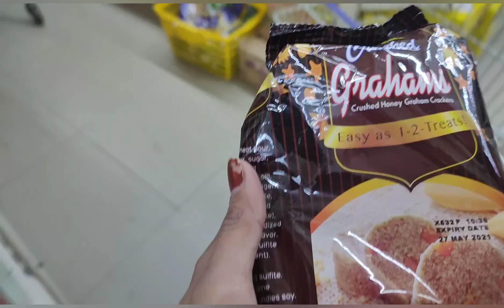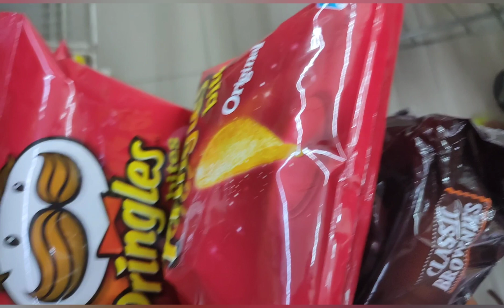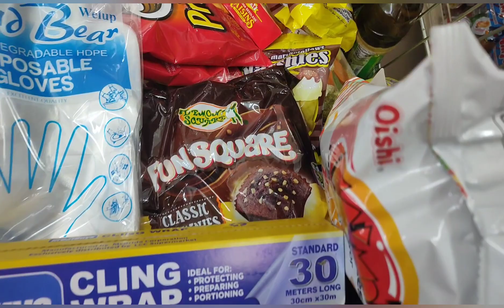Preparing for New Years Eve